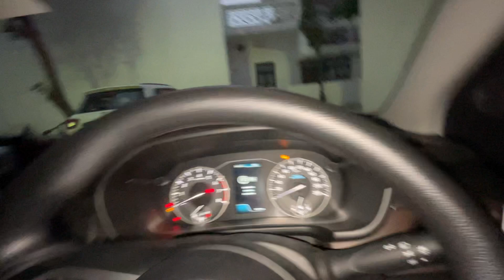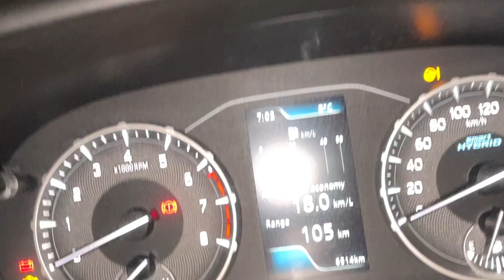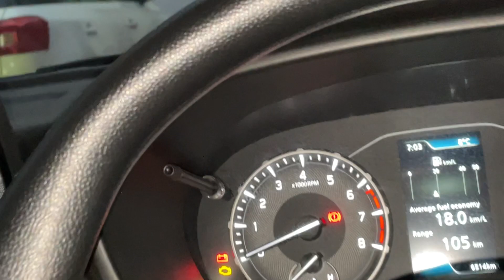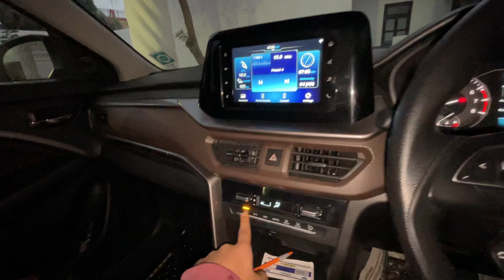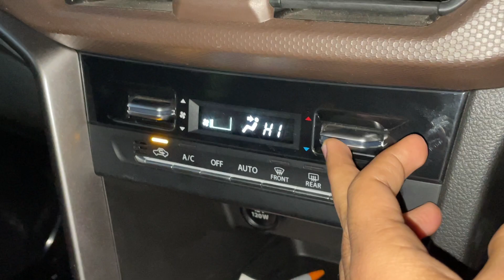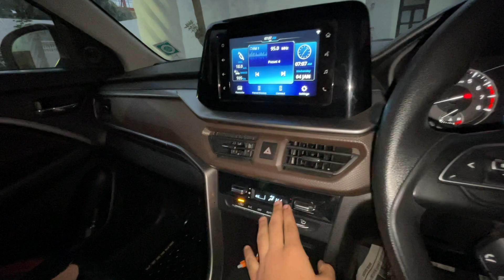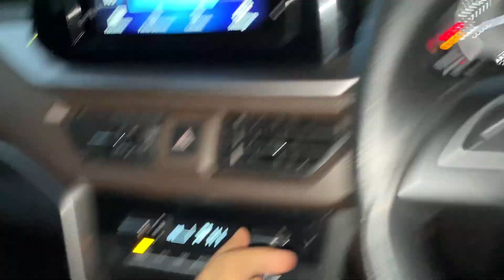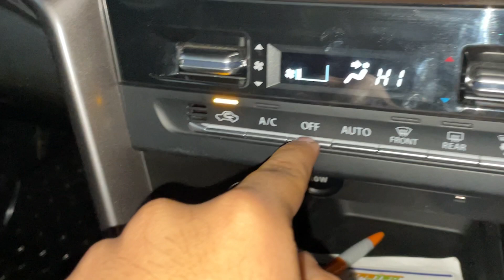Brezza इधर कुआँ और 🥹Winters मैं Car के शीशे मैं दिखना बंद हो गया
So hlw everyone bhaio bhot se bhaio k bhot dino se comments a rhe the ki bhai hme na winter me sbse jada problem face krni pd rhi hai jaise ki winter me ac kaise chlae winter me foog kaise htae mirror p se toh bhai mene video bna di hai i hope ki bhaiyo video achi lgi hogi toh video ko like or channel ko subscribe and support bhaio
Labbi rao new brezza
New brezza winter problem
Winter me car problem
Winter me heater kaise chlae
Winter me foog kaise htae

videoz owner-labbi Rao from Gurgaon Haryana HR26.